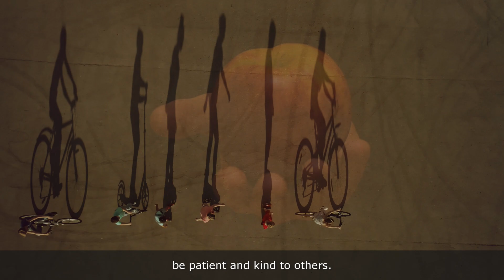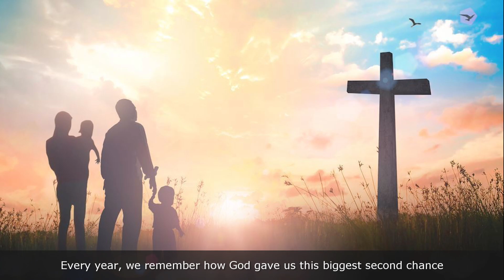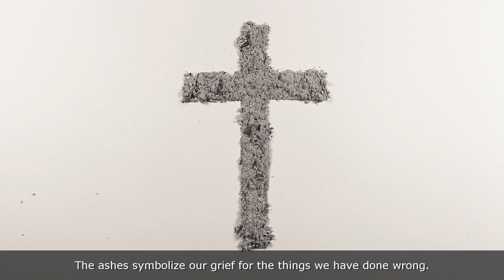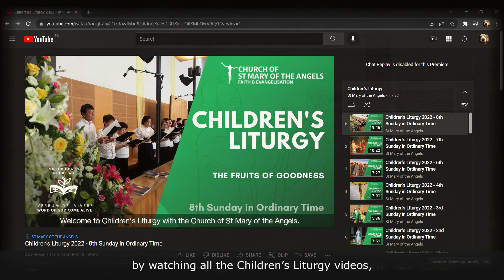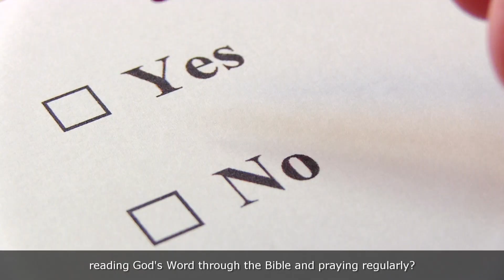Children's Liturgy 2022 - 3rd Sunday of Lent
God Gives Us Another Chance

Today’s Gospel tells us how our God is a forgiving God who gives us second chances. In this season of Lent, we are reminded of how God gave us the biggest second chance of all, by sending His own son to be sacrificed for our sins, so that we will have eternal life with God.

Support us in our efforts:
St Mary of the Angels:

Children’s Liturgy Ministry
Faith & Evangelisation Office
Franciscan Digital Ministry
Luminaire Ministry